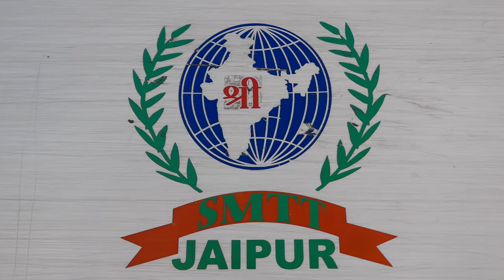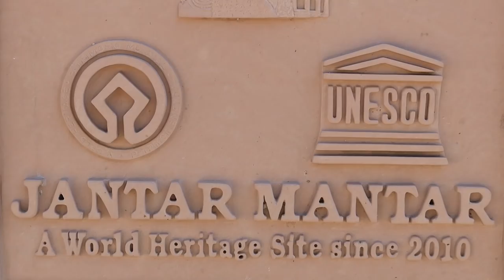JAIPUR CITY TRAVEL GUIDE | Things To Do In Jaipur, India (Visiting The "Pink City" In Rajasthan)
Come join us as visit Jaipur 'The Pink City' of Rajasthan in this travel guide covering some of the best things to do in Jaipur, India. Compared to some other cities in Rajasthan, India the main attractions in Jaipur are relatively spread out (especially the forts) meaning hiring an autorickshaw for the day or taking a tour is your best bet to cover them in a short period of time since walking is out of the question.

However, we made the mistake of joining a tour with the Rajasthan Tourism Development Corporation (RTDC) and quite frankly it was awful. Our guide was disinterested and lacked any passion for the places he was showcasing. Moreover, he didn't care about the whereabouts of the group members. The only concern he had was making sure we made plenty of unscheduled 'commissioned' shopping stops along the way while rushing us through the main attractions that people actually joined the tour to visit.

It was honestly one of the worst experiences we've had on a tour since we've been traveling together. I'm sure it seemed we complained a lot in this video (and we did) but it is just an honest 'in the moment' reaction to how frustrated we felt on this tour. Do visit Jaipur and do check out all of these attractions but don't take the same tour we did. It sucked!

10 Things to do in Jaipur Travel Guide:

1) Birla Mandir Hindu Temple (Laxmi Narayan Temple) dedicated to Lord Vishnu and Lakshmi
2) Albert Hall Museum - officially the state museum of Rajasthan
3) Jantar Mantar astronomical instruments built by the Rajput king Sawai Jai Singh II (जंतर मंतर)
4) City Palace, Jaipur, including the Chandra Mahal and Mubarak Mahal as well as Diwan-i-Aam
5) Jaigarh Fort (जयगढ़ क़िला) built by Jai Singh II to protect the Amber Fort
6) Nahargarh Fort 'abode of tigers' overlooking the pink city of Jaipur
7) Pav bhaji for lunch (पाव भाजी) vegetable curry with cheese and bread rolls
8) Amer Fort (Hindi: आमेर क़िला or Amber Fort main tourist attraction
9) Jal Mahal (Water Palace) located in the middle of the Man Sagar Lake
10) Many unofficial 'commissioned' shopping in Jaipur

Our visit Jaipur travel guide documentary covers some of the top attractions in the Pink City including top museums, shopping for souvenirs, the City Palace and fascinating forts with city views. We also cover off-the-beaten-path activities you won't find in a typical Jaipur tourism brochure, Jaipur city tour or Jaipur itinerary.

Jaipur City Guide | Rajasthan India Travel Video Transcript:

Today we are in Jaipur (जयपुर). We're visiting the Pink City. We have signed up for a full day tour from 9am to 6pm. And it is basically a bus tour that is going to be taking us to the main highlights in Jaipur (जयपुर).

We then hopped back on the bus, drove past the Albert Hall Museum, and continued to the next stop on our itinerary: Jantar Mantar (जंतर मंतर).

The name Jantar Mantar (जंतर मंतर) translates to ‘calculating instrument’, and it is a collection of 19 structures that date back to the 18th century. These instruments were used to predict eclipses, track stars, and measure time.

From there it was just a short walk to the City Palace. Like most of the city, the palace is also painted pink, which is the colour of hospitality. This was done in 1876, to welcome the Prince of Wales and Queen Victoria when they did their India tour. Inside the palace complex, you can visit a museum and the armoury.

From the Jaigarh Fort (जयगढ़ क़िला) it was a short drive to Nahargarh Fort and Palace. I wish I could tell you we got to see a bit of the palace, but as you’ve probably already noticed, the theme of the day was rushed so we grabbed a quick bite of food.

We then hopped back on the bus to go visit our third fort of the day: the Amer Fort (आमेर क़िला). Back down, we got a quick glimpse at Jal Mahal 'the Lake Palace' in the middle of Man Sagar Lake.

This is part of our Travel in India video series showcasing Indian food, Indian culture and Indian cuisine.